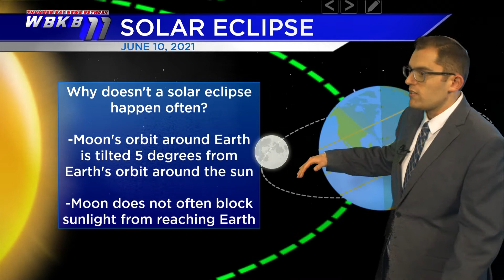Alpena Weather - June 9, 2021